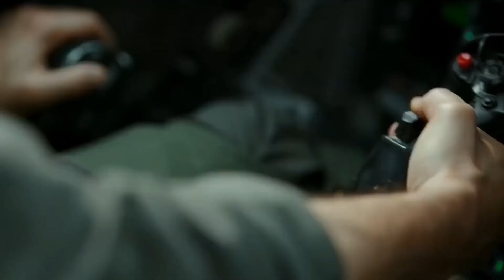BOMBA! 20 FILMES PARA VOCÊ NÃO PERDER EM 2022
Em 2021 os cinemas provaram que estão voltando com tudo na pandemia, e teve o lançamento de grandes filmes épicos. Agora em 2022, esse ano os cinemas prometem vim com força total, e vamos ter o lançamento de grandes filmes. Desde de blockbusters, super heróis, animação, terror, aventura e mais! Por isso no vídeo de hoje, eu fiz uma lista com os filmes que vão lançar em 2022, e você não pode perde de jeito nenhum, são filmes que vão bombar esse ano, só as melhores estreias. Filmes como Unchardted, The Batman, Doutor Estranho 2, Lightyear, Avatar 2 e mais!

Para qual você está mais ansioso?

00:00 início
00:53 Pânico 5
1:26 Morbius
2:15 Unchardted Fora do Mapa
2:55 The Batman
3:51 Sonic 2
4:18 Animais Fantásticos e os Segredos de Dumbledore
4:58 Doutor Estranho no Multiverso da Loucura
5:59 Dc Super Pets
6:31 Top Gun: Maverick
7:10 Jurassic World Domínio
7:46 Inscreva-se
8:17 Lightyear
8:44 Thor Amor e Trovão
9:48 Adão Negro
10:19 Missão Impossível 7
10:40 Homem Aranha Através do Aranhverso
11:23 Halloween Ends
11:49 The Flash
12:29 Pantera Negra Wakanda Forever
13:10 Aquaman O Reino Perdido
13:53 Avatar 2
15:04 final